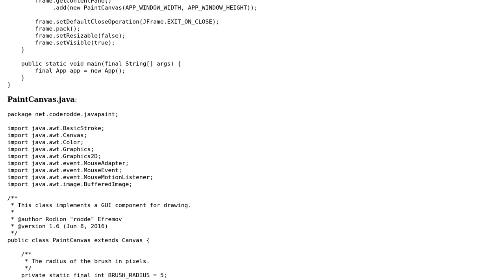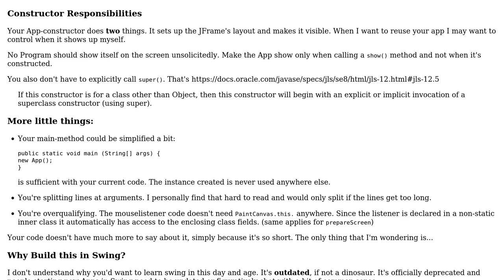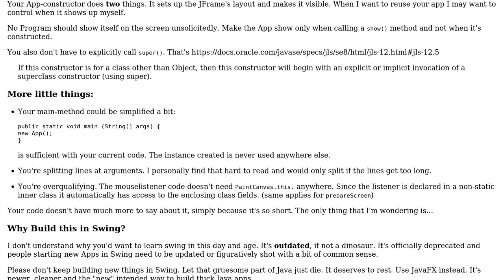Code Review: Bare bones painter app in Java - follow-up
With thanks & praise to God, and with thanks to the many people who have made this project possible! You are responsible for your own actions.